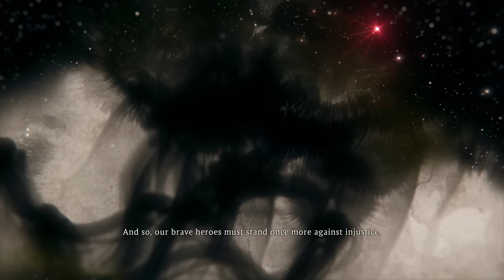Wo Long: Fallen Dynasty - Let's Play Part 7: Zhang Jiao, General of Heaven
Thanks to Koei Tecmo for a review code of Wo Long: Fallen Dynasty!

A new dark fantasy Three Kingdoms action RPG from Team NINJA, the developers of Nioh.

184 AD, Later Han Dynasty China. The land is overcome by chaos and destruction. The imperial dynasty that prospered for many years is now about to collapse.

Wo Long: Fallen Dynasty is a dramatic, action-packed story of a nameless militia soldier fighting for survival in a dark fantasy version of the Later Han Dynasty where demons plague the Three Kingdoms. Players fight off deadly creatures and enemy soldiers using swordplay based on the Chinese martial arts, attempting to overcome the odds by awakening the true power from within.

Wo Long refers to a crouching dragon, and also refers to a hero or person of greatness who is not yet known. This is the story of officers, who will later become heroes, during their ‘unknown’ period, and also the story of a protagonist’s rise from being a ‘nobody’.

A dark fantasy set during the chaotic Three Kingdoms period, the narrative vividly tells the tale of a militia soldier’s strenuous fight for survival during a Later Han Dynasty infested with demons. It’s madness in the Three Kingdoms like never before!

Defeat deadly enemies to boost morale and awaken the power from within! Overcome adversity through unique new strategies, including battle styles based on the “Five Phases”.

Renowned for ruthless strikes that can change the tide of battle in an instant, sword practitioners of the Chinese martial arts gracefully change pace as they shift between offensive and defensive maneuvers. Overwhelm opponents with a flurry of force in a series of intense and bloody battles while learning the precision and skill necessary to become a true master of the sword.

Choose from a wide variety of weapons, from glaives to dual swords, to discover which fits your fighting style.

This secret art draws upon the power of the Five Phases, which allow for attacks using such elements as flames and ice. Upon achieving higher Morale Ranks, you can gain the ability to utilize even more powerful Wizardry Spells.

Divine Beasts like Zhuque and Baihu are brought forth through alliances with other warriors. By calling upon these Divine Beasts, you are able to perform feats of great power.